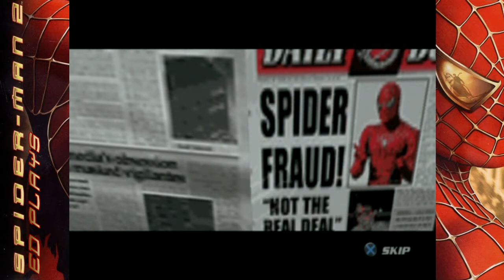Daily Bugle and Rhino | Ed Plays Spider-Man 2 #3 | PS2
PIZZA TIME GUYS!

About the Game:
Spider-Man 2 is a 2004 action-adventure game based loosely on the Spider-Man 2 film.The games are adaptations of the film Spider-Man 2. The GameCube, PlayStation 2 and Xbox versions of the game, developed by Activision's Treyarch studio, allow the player to freely roam around Manhattan, Roosevelt, Ellis, and Liberty Islands. The home console versions were also innovative in that physics-based algorithms simulated Spider-Man's web swinging in three dimensions, creating a new game mechanic unlike the traditional jumping or flying of previous Spider-Man games.

The console versions of the game received generally positive reviews. Critics noted that the realistic and life-sized Manhattan, the large variety of crimes and emergencies to stop, and the game's vivid use of Spider-Man's abilities all combined to make the player really feel like Spider-Man. The most popular aspect of the game was the web-swinging mechanic, where Spider-Man had to shoot webbing at an actual building, unlike previous games where he shot webbing up into the sky.